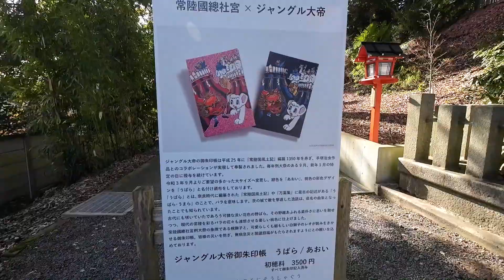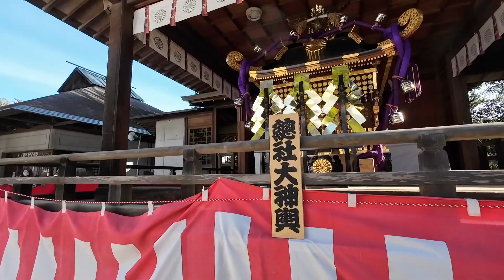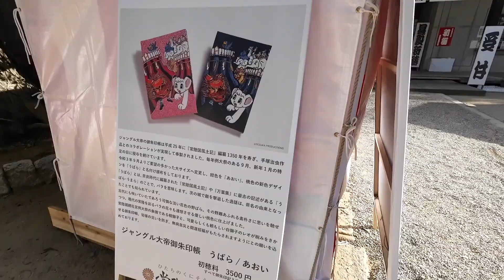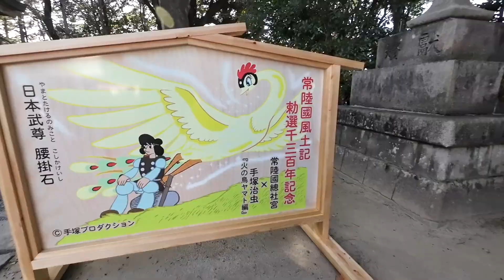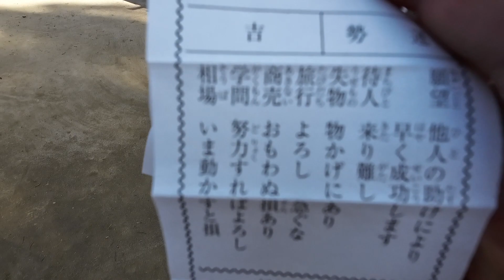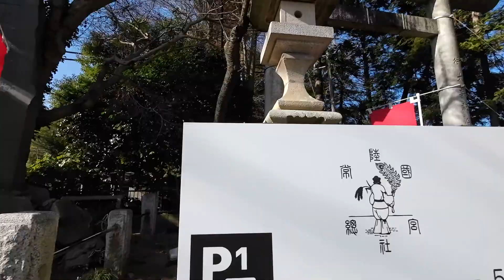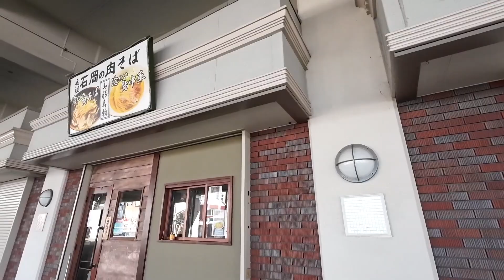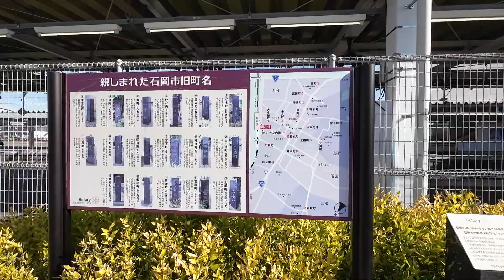石岡駅から常陸国総社宮へ初詣（石岡市）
2023年1月に訪問。
常陸国総社宮に参拝するにあたり、石岡駅からアクセスする際のルートを実際に歩いてみました。
また、参拝後いろいろまわって駅に帰るようなルートをたどっています。
なぜか手塚治虫キャラとコラボってますが、その理由はググってみてください。サムネのうさぎ（？）の上に乗っているのはピノコです。